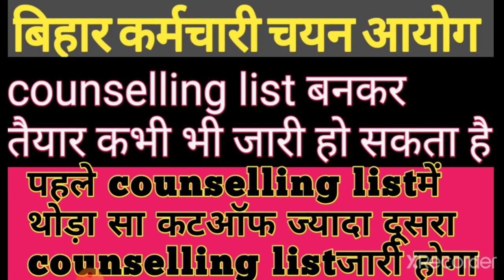Bssc counselling BSSC counselling list BSSC result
BSSC
BSSC inter level
BSSC inter level counselling
BSSC result
BSSC inter level result
BSsc counselling list
BSSC update
BSSC inter level update
BSSC exam
Bihar karamchari chayan aayog
बिहार कर्मचारी चयन आयोग